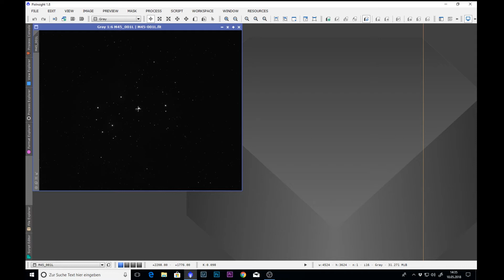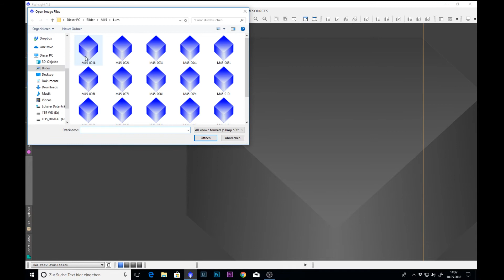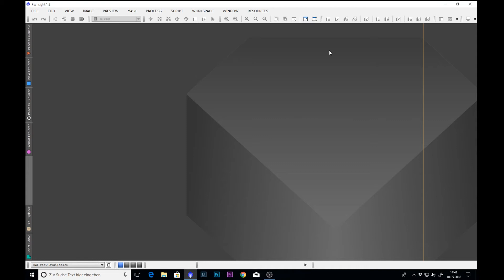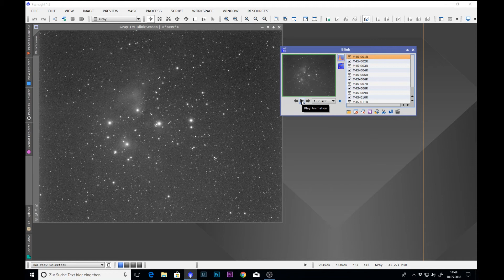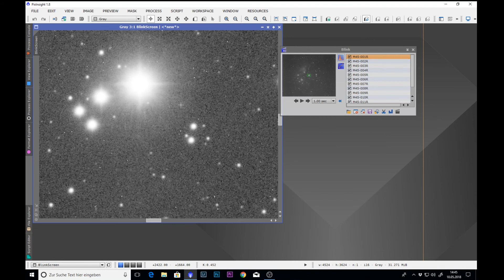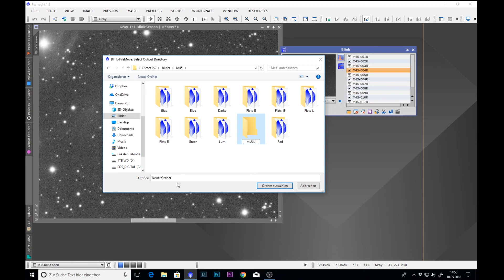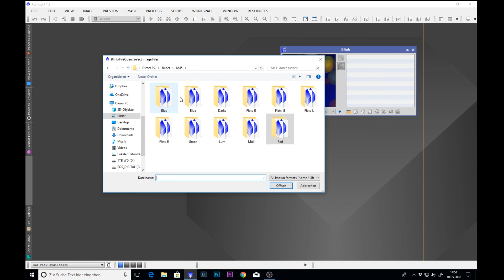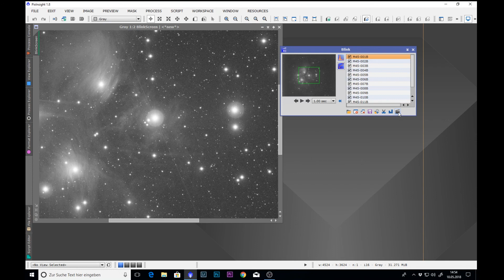PixInsight Kurs für Einsteiger in die Astrofotosoftware - Deutsche Anleitung Teil1- Das Blinktool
Im ersten Teil meines PixInsight Workshops behandel ich allgemein die Ansicht der Bilder, insbesondere geht es aber um das Blink Tool.

Bücher und Links  zum Thema Astrofotografie
Adam Block Studios - Die besten PixInsight Videos die ich kenne

CS Frank